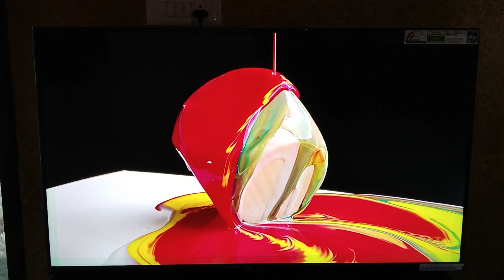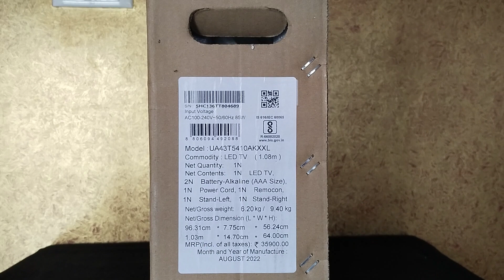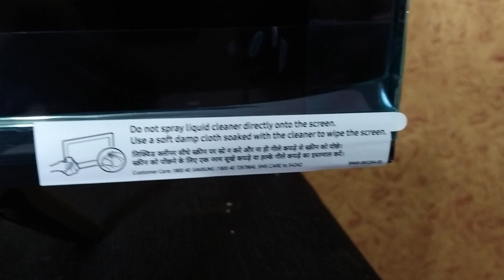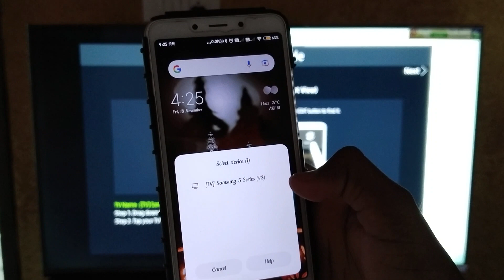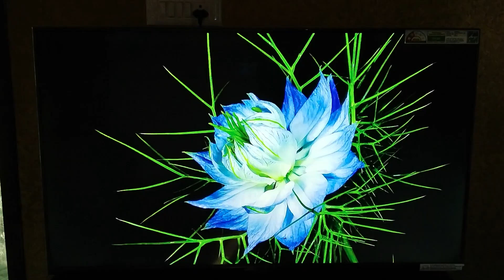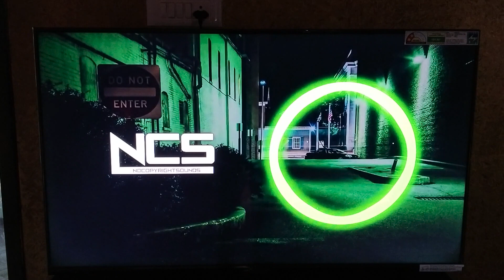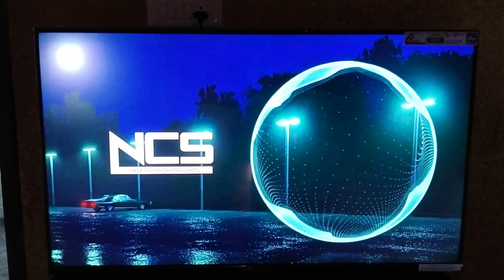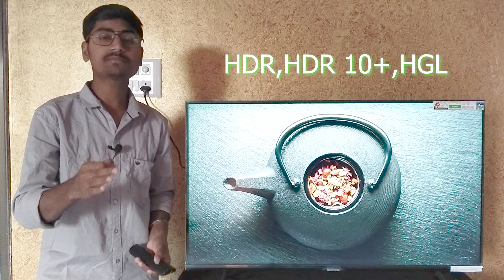Samsung 43 inch Full HD led tv⚡ samsung T5410 led tv⚡best budget tv in India⚡ 43 inch led tv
Is video me apko samsung ke T5410 is model ke bare me all information milegi. Isme apko uski picture quality bhi dekhaneko milegi. Is budget catagory me Samsung ne jabrdast picture quality provide ki hai. aap best picture and sound quality ka 43 inch me budget tv Lena chahate hai to ye best led tv hai. You can definitely buy it.

Milate hai next video me 🙏🇮🇳👍.

best 55 inch 4k tv best tv in india 2022
latest smart tv 2023
best 55 inch android tv best 55 inch tv 2023
best 55 inch tv 2022 best tv under 50000
55 inch tv
top 55 inch tv
vu glo led vs sony
vu glo led vs hisense
best qled tv under 40000
best qled tv
qled under 50000
samsung smart 43 inch tv
top 43 inch led tv in india
best 43 inch led tv in india 2023
best led tv 43 inch in india 2023
43 inch led tv review
43 inch led tv rate
samsung 43 inch led tv unboxing
samsung 43 inch led tv 4k
43 inch tv in 2023
43 inch budget tv
led tv review 2023
43 inch led tv 2023
best 32 inch led tv in india 2023
43 Inch samrt LED TV
43 inch samsung tv
best tv samsung 2023 new tv
4k led tv
Samsung 4k led tv
best 43 inches tv
best 32 inches tv
sony 65 inches smart led tv
best samsung budget tv 202
best tv under 30000
best budget tv in India
morya electronics